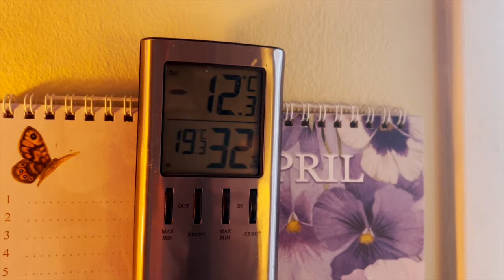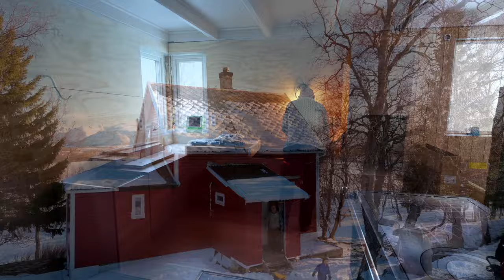Transforming an Old Wooden House into a Cozy Home | Life in Northern Norway #28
Here above the Arctic Circle, It's so fascinating to see the transition from dark to light. It’s so nice to have the sun back again enjoy the last moments when its possible to see the Northern lights. Snow comes and goes, birds begin to return, and nature slowly comes alive again.
In this video, I show you a little bit of our life in the North, and I show you the renovation of our old Scandinavian Farmhouse. We started with the floor and the kitchen!

Lots of Love from the North,

Carmijn.

Under her artist name Red Leaf Hill, Carmijn Bakker creates a language of warmth and affection, with songs that address human relationships, nature, motherhood, overcoming and wanderlust.
Her music applies a range of influences: the intimacy of alternative country/folk laced with widescreen splendor of contemporary pop.

As a musician, songwriter, and filmmaker, Carmijn has held a long-cherished dream of living in the heart of nature. “For me nature is magical. It's healing and creates a feeling of total freedom. A feeling of peace. When I’m surrounded by big mountains and long rivers, I feel free. The sunlight on my skin, swimming in the cold water. When I close my eyes, words and melodies arise. “

In the spring of 2022, she moved with her partner and son from her native Netherlands to the North of Norway. Between tall mountains, long rivers, and endless forests, she quickly learned living in nature is both hard work and awe-inspiring.

For Carmijn, Red Leaf Hill is as much about sharing as it is expressing, through her own means and by seeking out collaborators who travel a similar wavelength. On her YouTube channel, she’s garnered a steady following in her journeys across the Norwegian wilderness. To be an open book, where struggle, joy, fear, and courage are laid bare for all to see. As clear even as the brightest skies themselves. to my YouTube Channel! My name is Carmijn and my artist name is Red Leaf Hill. One year ago I moved together with my family to the North Norwegian countryside to start a life close to nature.r of our entry which turned out into a warm and cosy place